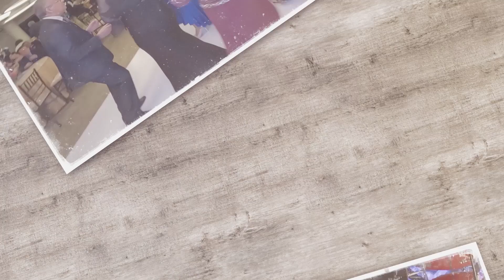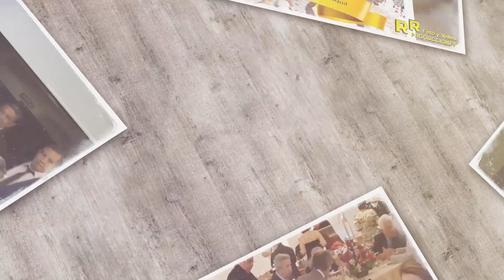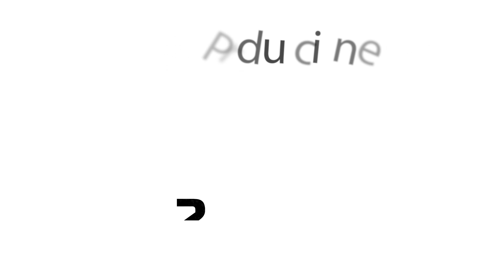Bodas de Rubí, Aniversario de los 40 años Médicos de la Universidad de Guayaquil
Bodas de Rubí, Aniversario de los 40 años
Médicos de la Universidad de Guayaquil
SOMOS
Para todo compromiso social.
WhatsApp /Telegram - 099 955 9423
RR_PRO El mejor servicio para tus EVENTOS.